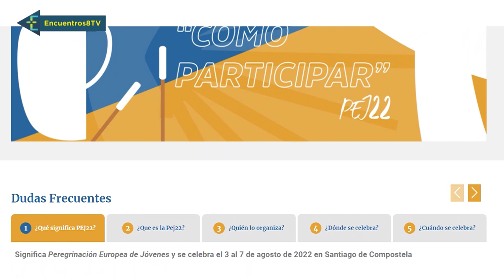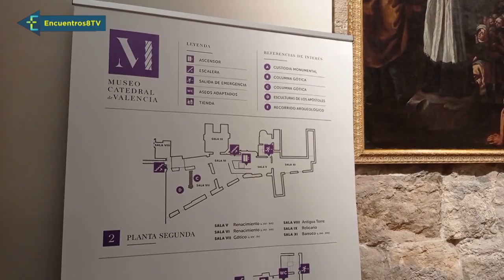La archidiócesis celebra el domingo, 8 de mayo, la Mare de Déu, y la campaña Valencia Misionera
Hablaremos de los misioneros, porque el domingo que viene, el 8 de mayo, el día de la Mare de Déu, nuestra patrona, celebramos también la campaña Valencia Misionera. Toda Valencia está llamada a ser misionera. En estos días, la Iglesia nos invita a rezar por los misioneros y a colaborar con la misión en la medida de nuestras posibilidades.
También les contamos las últimas novedades de esa peregrinación europea a Santiago de Compostela que reunirá a miles de jóvenes este verano en la capital gallega.
Y nos acercaremos a la Catedral para conocer una de las piezas más recientes del tesoro de su museo.
Esto y mucho más en Encuentros
Programa emitido en la 8 TV Mediterráneo el 30/ 04 / 2022